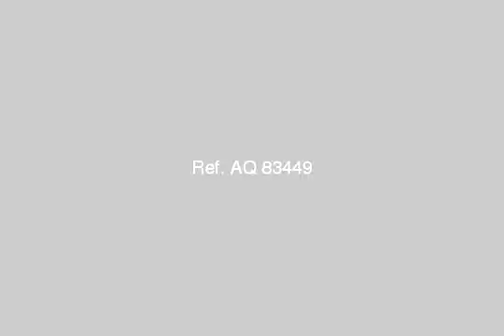Chalet For Sale In North Coast - mlseg.com